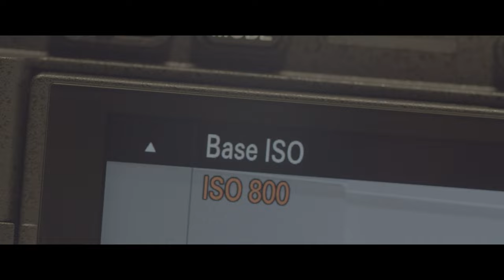Cinematic Precision FX30 Highlight Recovery Excellence 3